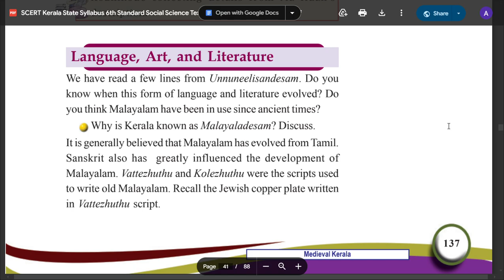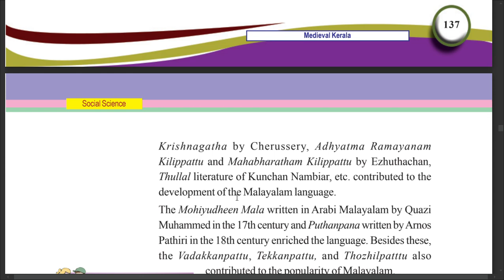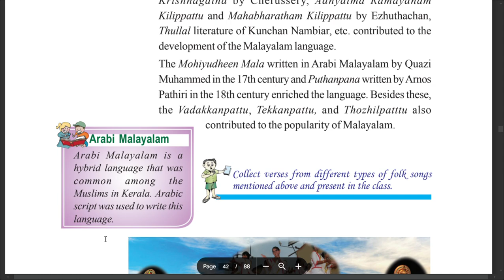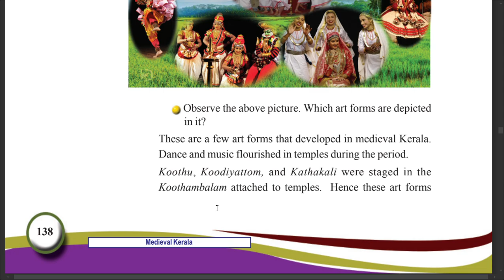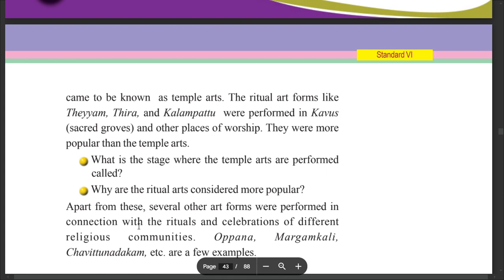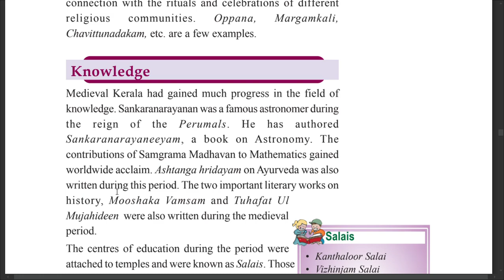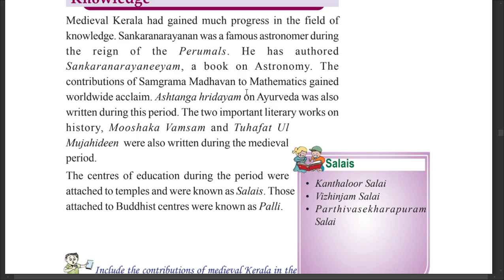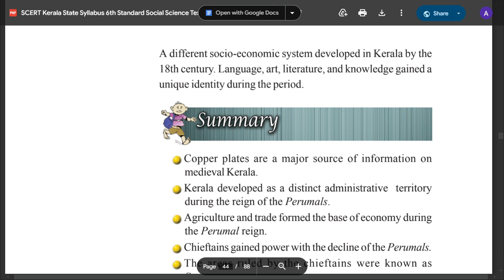STD 6 SOCIAL SCIENCE CHAPTER 9 MEDIEVAL KERALA PAGE 137 TO 140 SCERT Kerala State Syllabus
STANDARD 6 SOCIAL SCIENCE CHAPTER 9 MEDIEVAL KERALA PAGE 137 TO 140  SCERT Kerala State Syllabus ,
CLASS 6 SOCIAL SCIENCE CHAPTER 9 MEDIEVAL KERALA PAGE 137 TO 140  SCERT Kerala State Syllabus,
 CHAPTER 9 MEDIEVAL KERALA PAGE 137 TO 140 ,
STD 6 SS CHAPTER 9 PAGE 137 TO 140 ,
STANDARD 6 SS CHAPTER 9 PAGE 137 TO 140 ,
CLASS 6 SS CHAPTER 9 PAGE 137 TO 140 ,
PERUMALS,